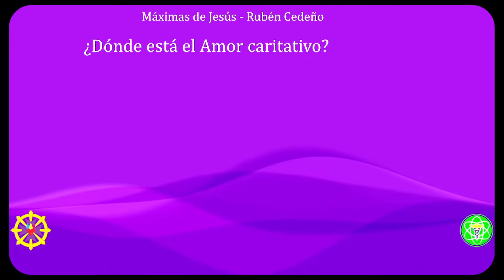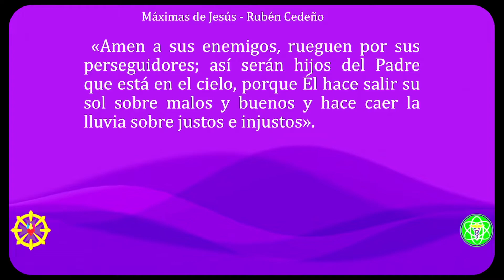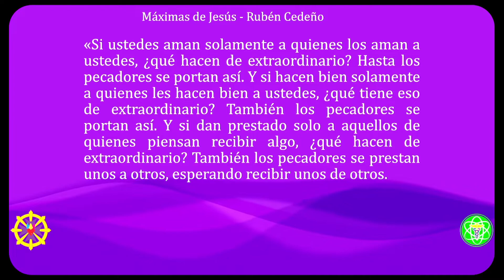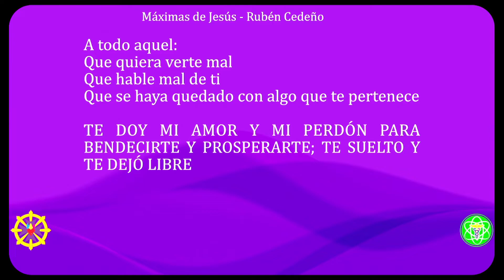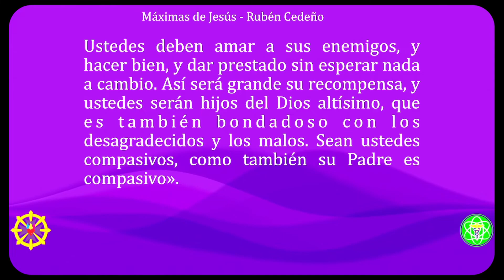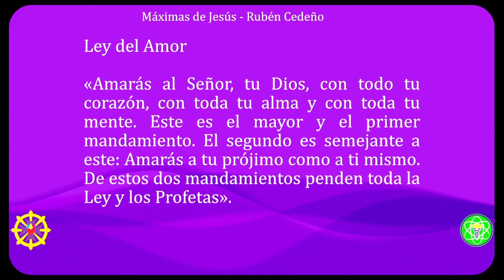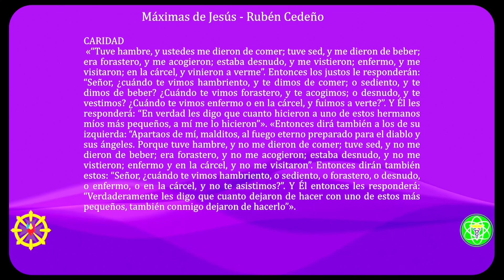MÁXIMAS DE AMOR | Máximas de Jesús